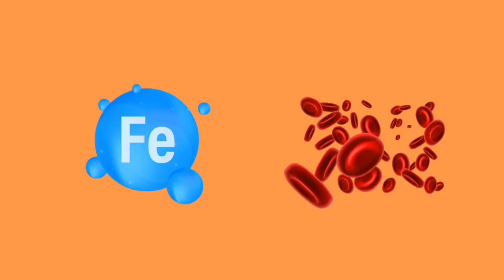Introducción de LEGUMBRES para Bebés 6 meses / Parte II.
Bienvenidos al canal oficial de vida saludable y nutrición.